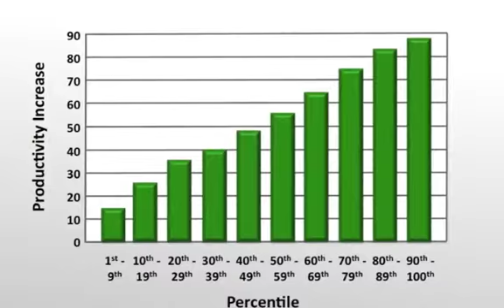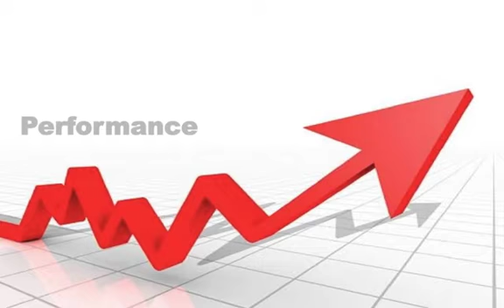Alliant Agent's Conference Movie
Learn how you can take advantage of a winning formula: More Closings + More Referrals = More Business! Special Promotional packages and pre-negotiated discounts being available to Alliant Agents and partners makes this an opportunity you can't pass up!